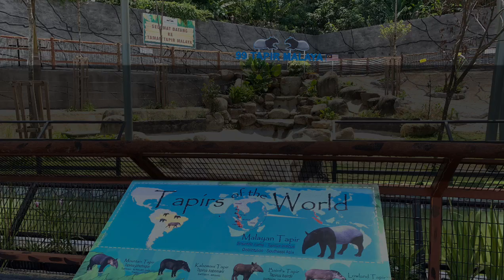99 Wonderland Park : The Best Exhibit Malayan Tapir with Jacuzzi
Hi everyone! 👋